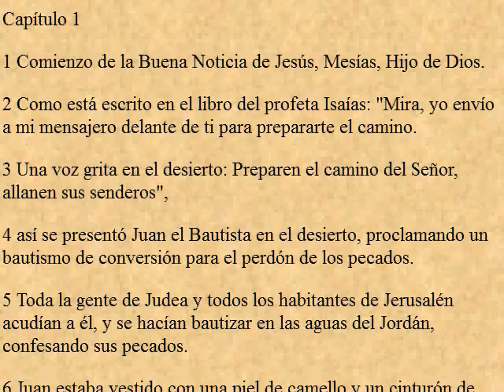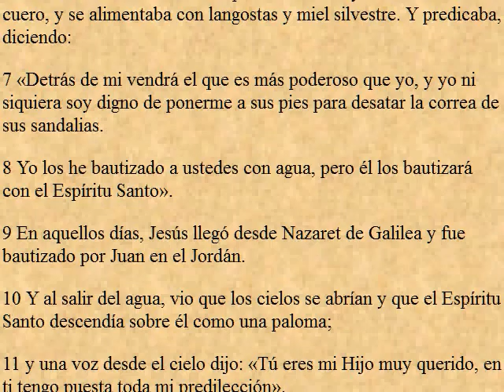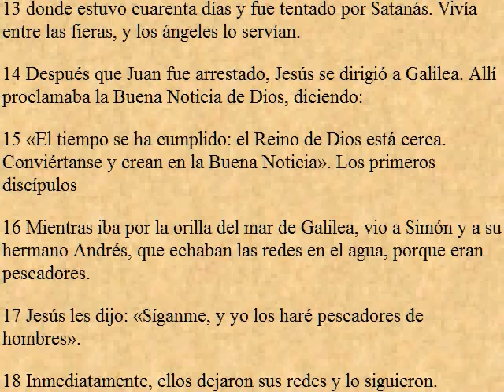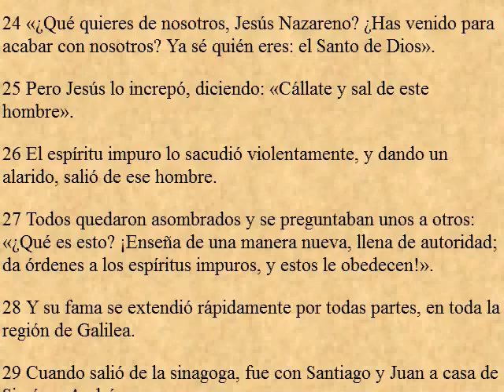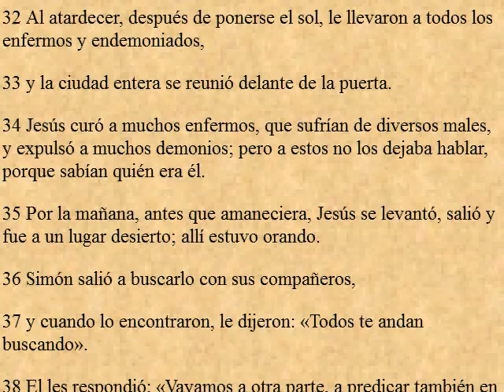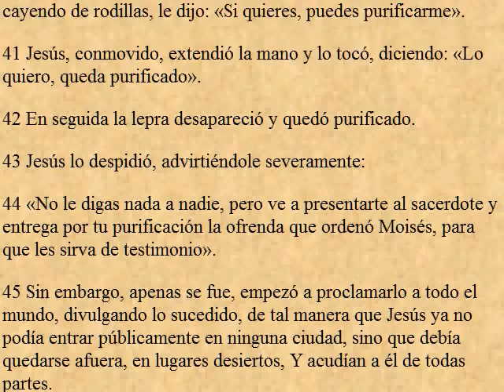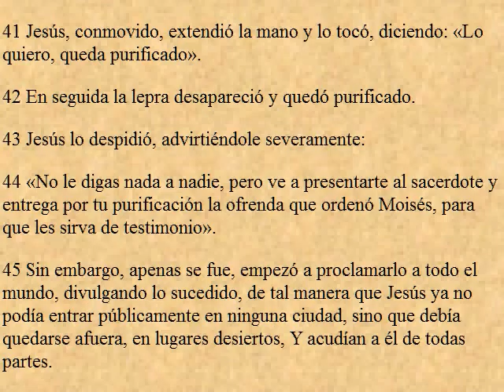Evangelio según San Marcos - 01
Voz: fray Nelson Medina, O.P.